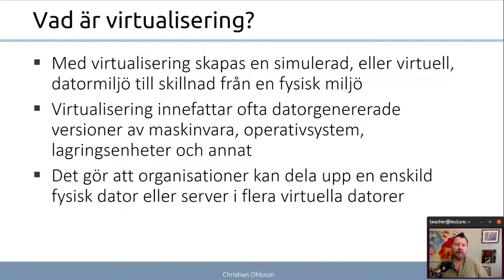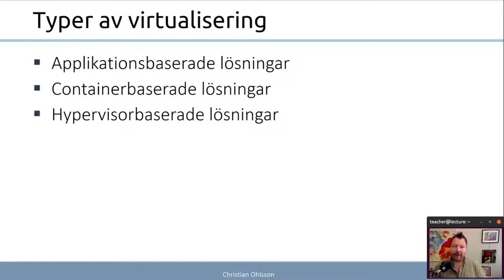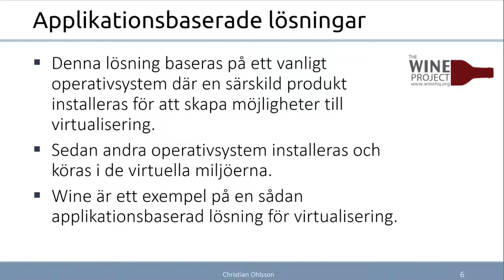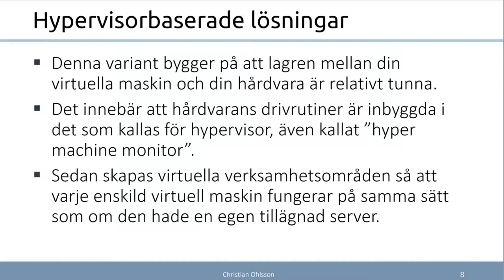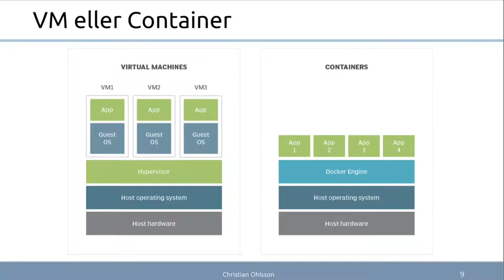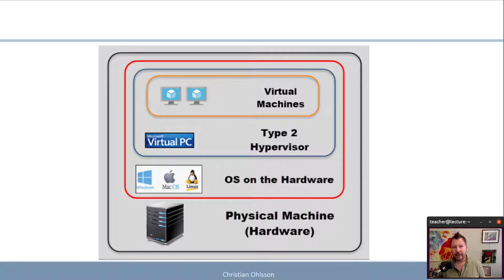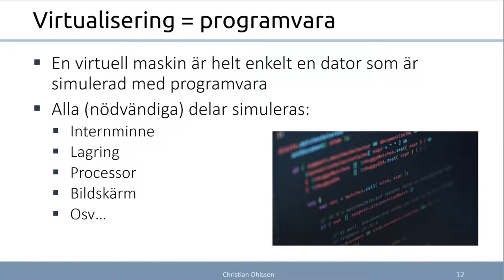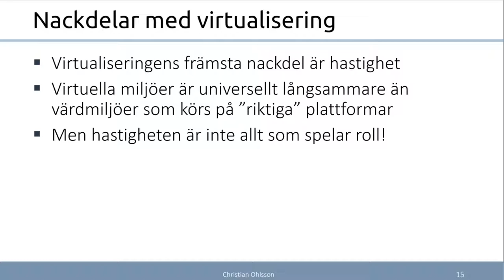ITN 2022 1.1.1 Moderna servermiljöer